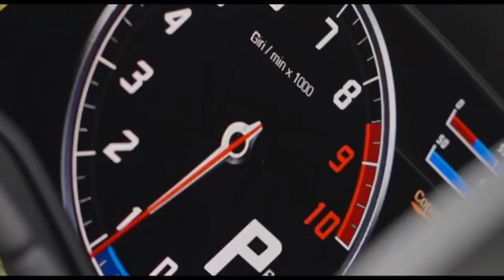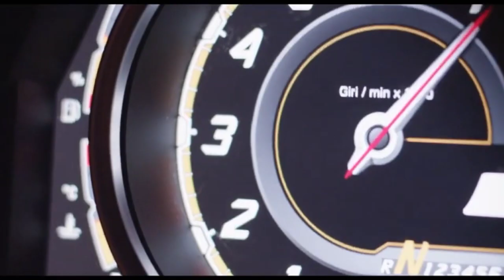LUXURY LIFESTYLE OF BILLIONAIRES | Billionaire Lifestyle Visualization | Lifestyle Motivation 44